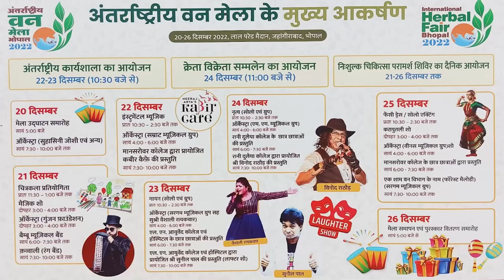DAKHAL NEWS कोरोना से निपटने के लिए हम पूरी तरह तैयार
कोरोना से निपटने के लिए हम पूरी तरह तैयार
डीन और सीएमएचओ से चर्चा कर दिए निर्देश